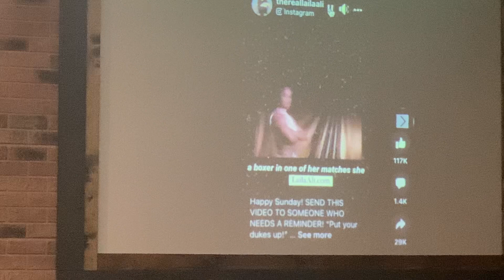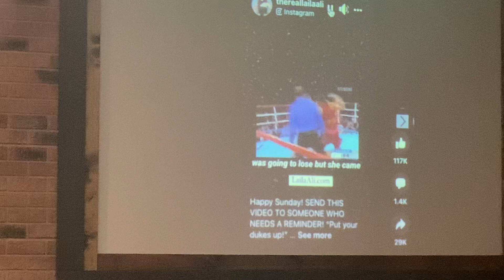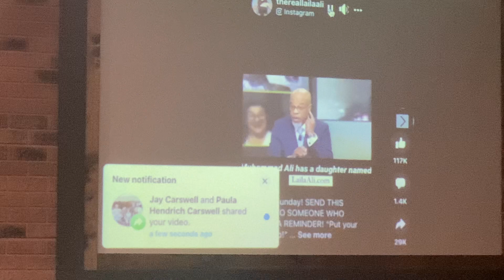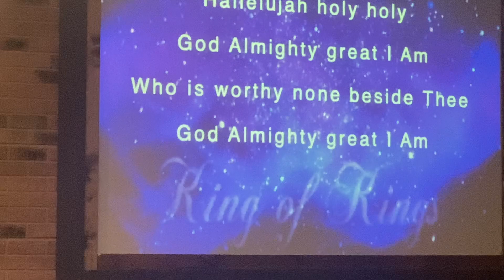"Unity" Pastor Mike Gooder - 4/30/23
We’re so glad to have you with us online this morning at NCC! We hope you are encouraged by today’s message.
Previous Services 🖥
New to NCC? 👋